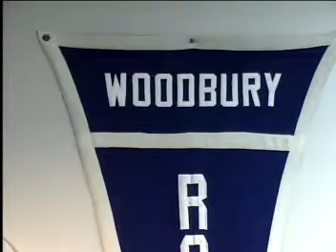Woodbury High School Morning Announcements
Student produced news program